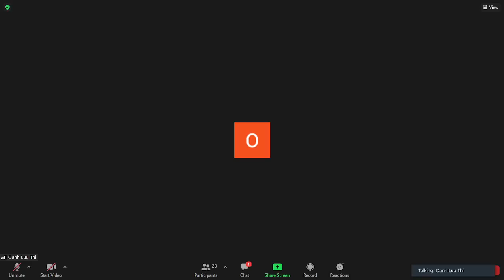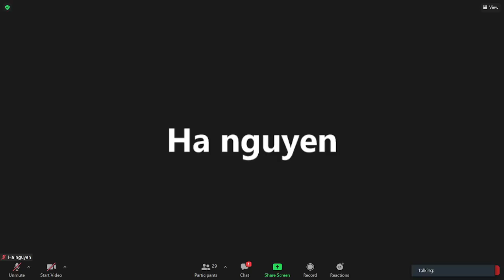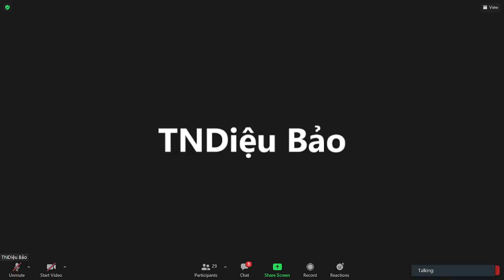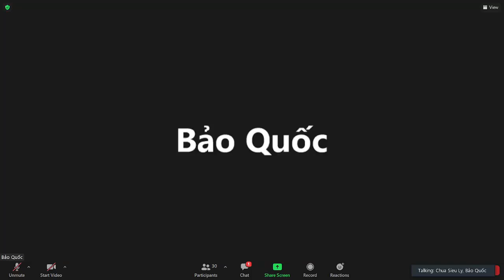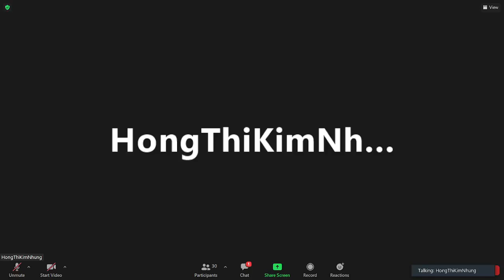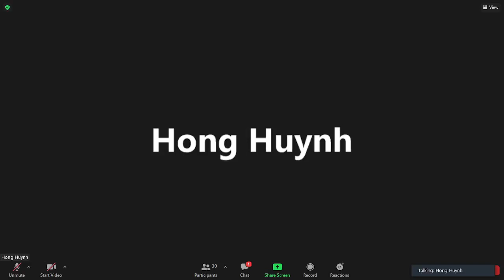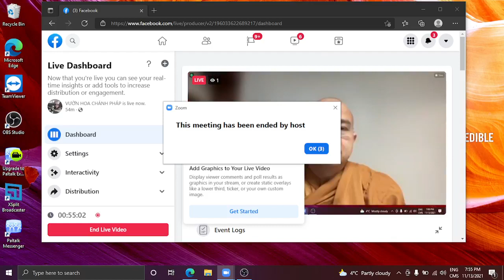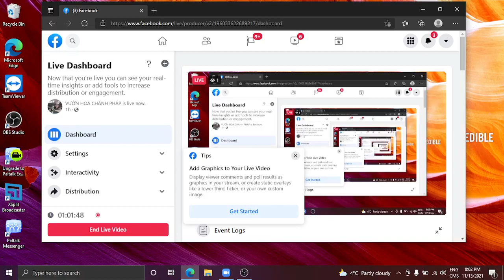17_THẬP NHỊ NHÂN DUYÊN _ Giáo Lý Duyên khởi- TT Pháp Nhiên Chủ Nhật Nov 14-2021_Bài. Duyên hệ_Ôn Tập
17_THẬP NHỊ NHÂN DUYÊN _ Giáo Lý Duyên khởi (Paticcasamuppada)- TT Pháp Nhiên Chủ Nhật Nov 14-2021_Bài. Duyên hệ_Ôn Tập